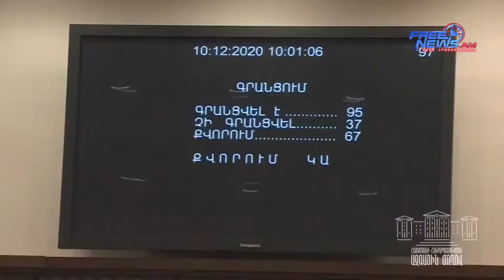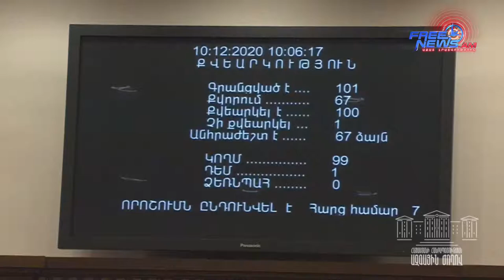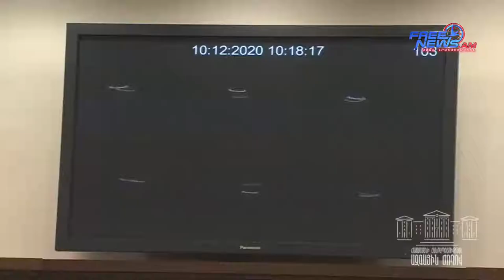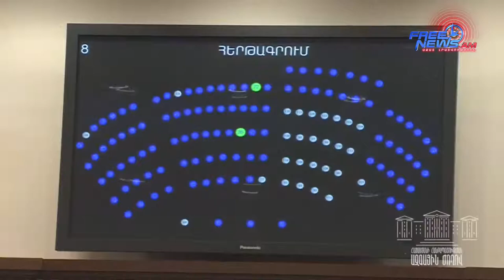ՀՀ ԱԺ յոթերորդ գումարման հինգերորդ նստաշրջանի հերթական նիստ - 10.12.2020